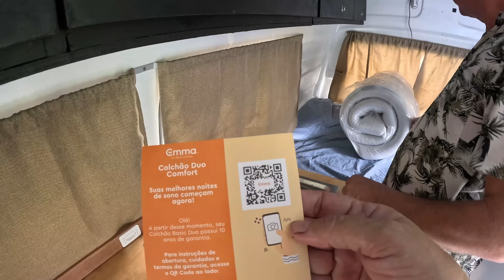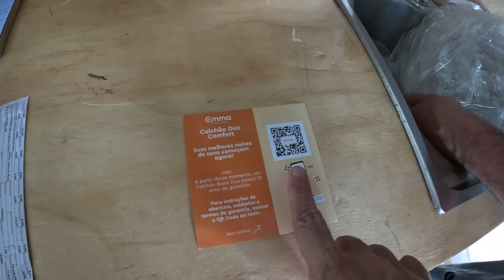Viajar com conforto, é com os colchões EMMA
*O nosso colchão é o Emma Basic Duo Mattress Casal, 138x188
*Experimente o colchão Emma no conforto da sua casa, por 100 noites, sem risco.
* Queremos que você descanse tranquilo. Por isso, oferecemos 10 anos de garantia nos colchões Emma mencionados.